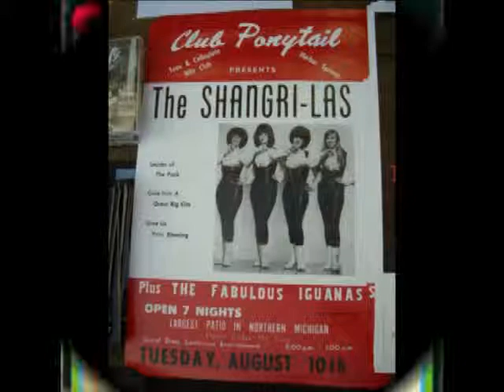Give Him A Great Big Kiss - Top 20 Hit by The Shangri-La's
The Shangri La's scored a #1 Hit with "Leader Of The Pack", and quickly became known as the "rebels" among all popular girl-groups of their day. During the late 1960s, This extremely successful girl-group continued their string of hits. "Give Him A Great Big Kiss" reacdhed #18 in the US and became a top hit in many other countries. Enjoy the "rebel sound" of The Shangri-La's!

This record, along with more than 26,000 other titles can be found on the Internet at Thursday's Golden Goodies, the vinyl lovers' candy store. Remember...oldies are forever!